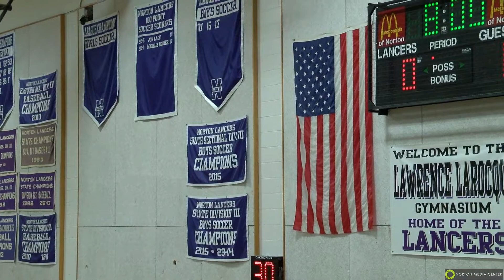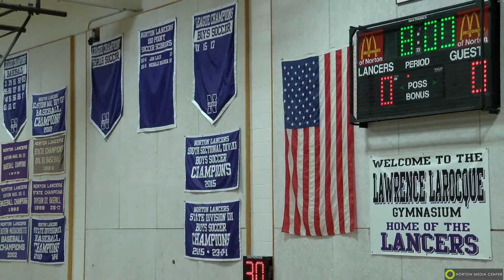Norton vs. Advanced Math & Science Academy Girls Varsity Basketball 03/02/2022